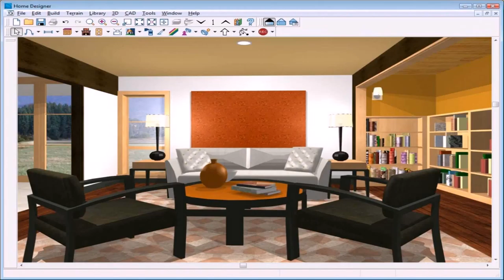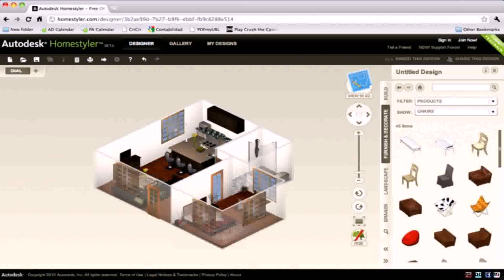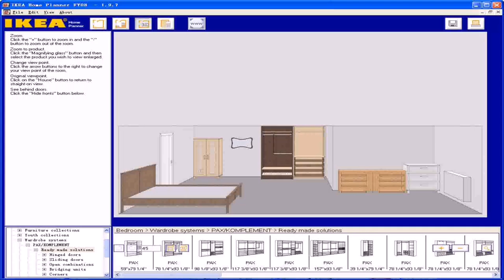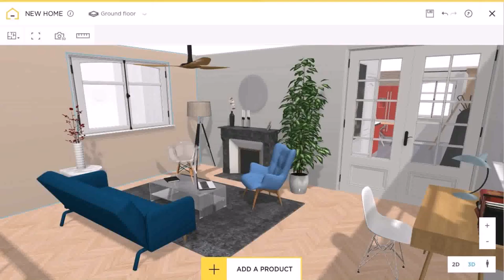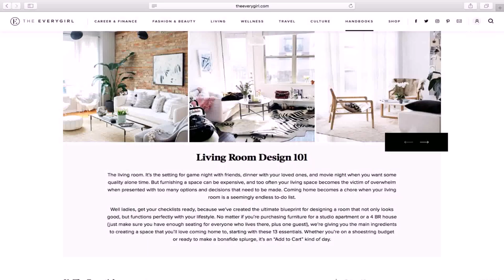Website To Design Your Own Living Room - Gif Maker DaddyGif.com (see description)